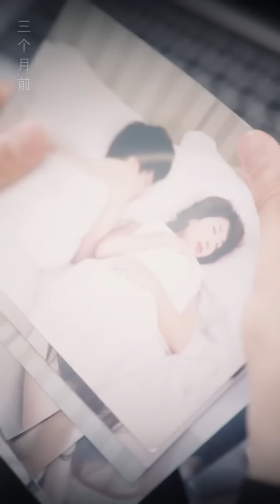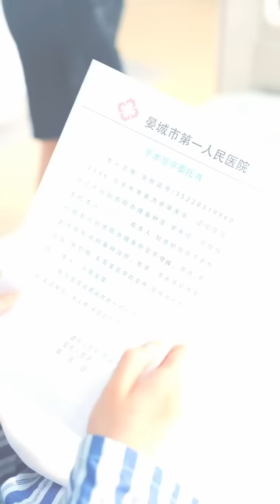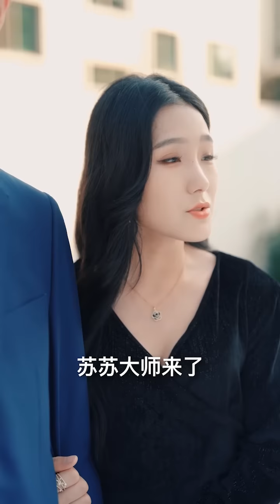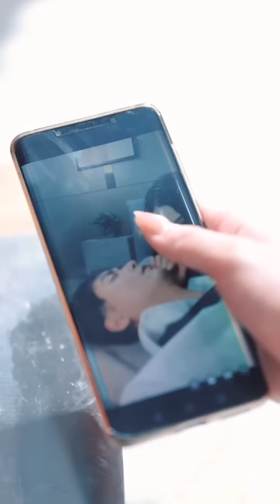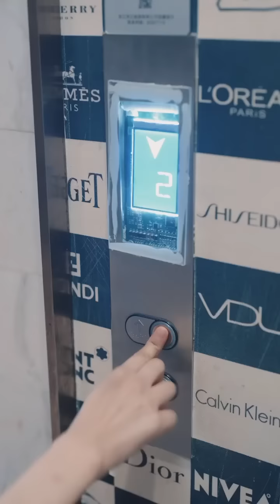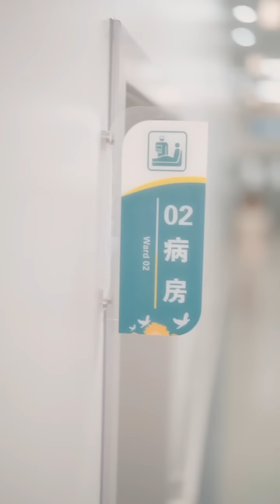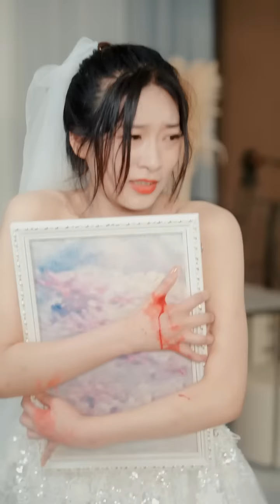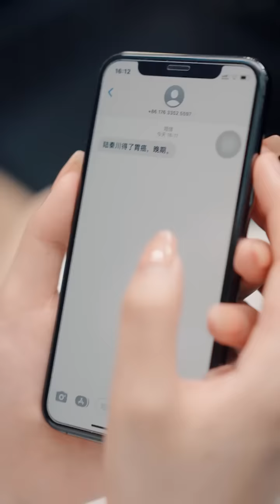【全集】她愛了他多年只為了一個善終，而失心總裁卻聽信壞女人蒙騙，讓她把他們的孩子刮了宮，直到最後，他才得知她沒有背叛，但為時已晚..《 一世錯愛難自愈》甜劇小時光 短劇全集 YHDJ